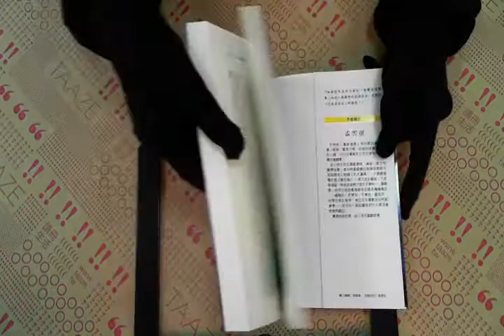TAAZE｜非是非非─邏輯奇幻之旅 二手書書況 9861370722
TAAZE｜讀冊生活網路書店「非是非非─邏輯奇幻之旅」，找二手書請至